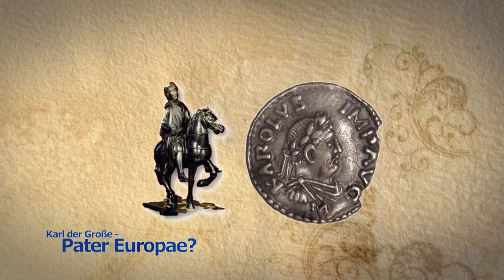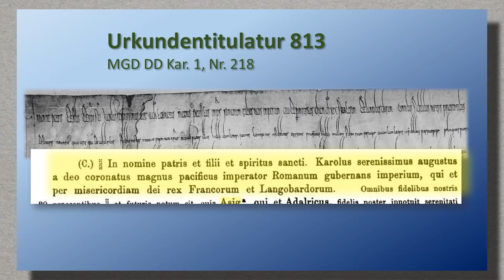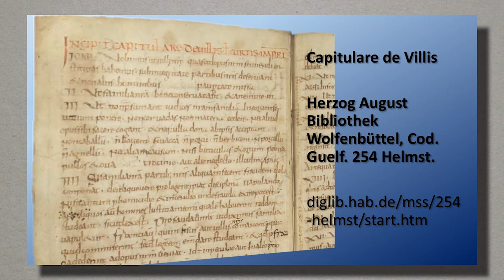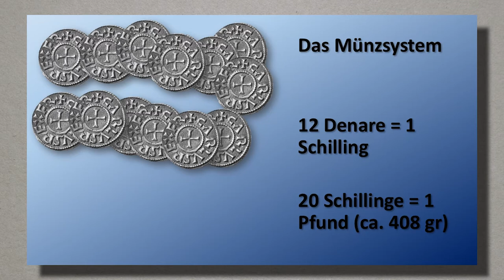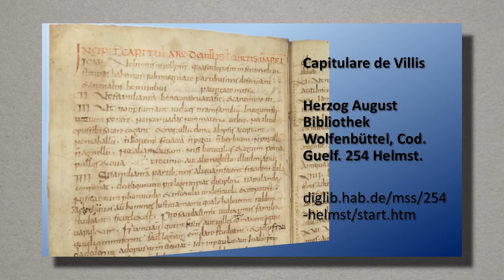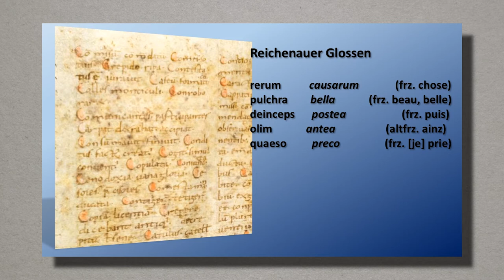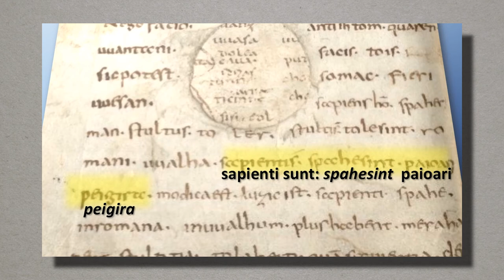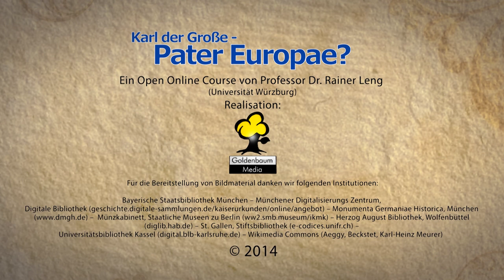9 Strukturen des Reiches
Kapitel 9: Strukturen des Reiches. Karls Reich bestand aus zahlreichen Völkern, Sprachen und Mentalitäten. Welche Strukturen gab es, um dies Vielvölkerreich zusammenzuhalten?